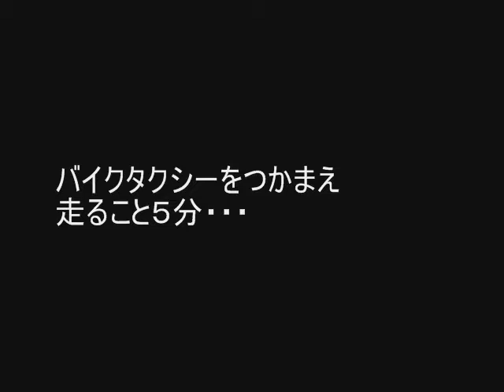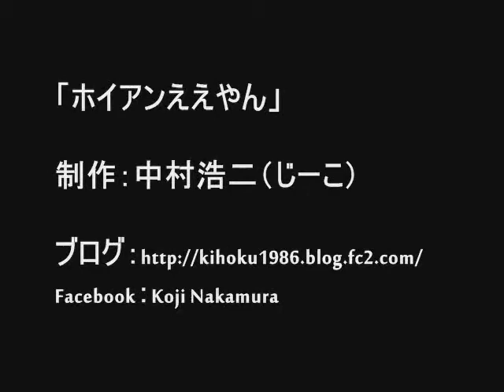ホイアンええやん No.2 イケメン裸男子が登場！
第２回「ホイアンええやん」、今回は、在住者タツくんが紹介するおすすめスポット！！仕事の疲れを癒すため、毎週土曜日に必ず訪れるというある場所。一見、髭面で小汚いタツくんだが、その場所にかける想いは、誰よりも強く、映像からも伝わってくるほど。彼が認めるホイアンおすすめスポットをぜひご覧あれ！